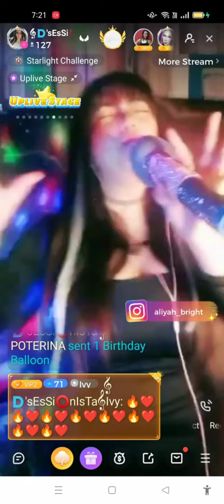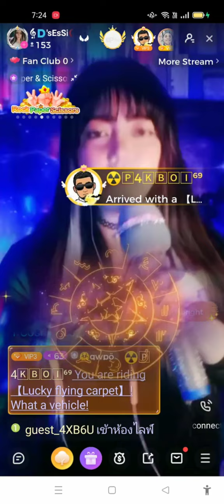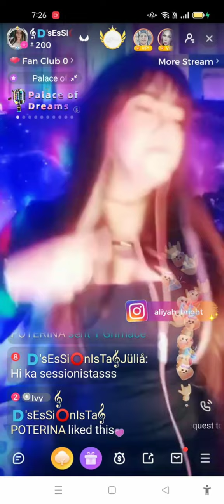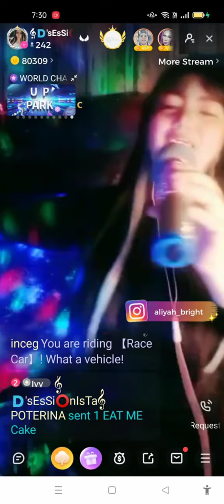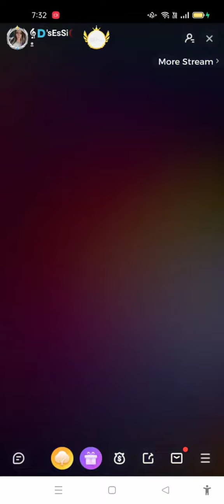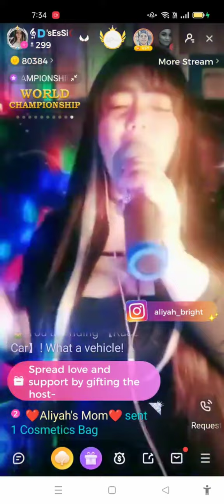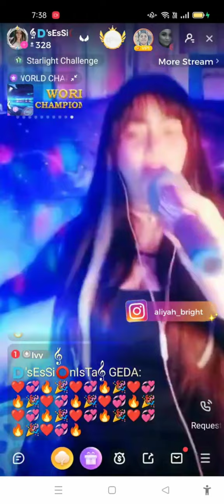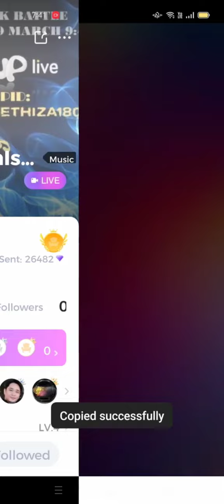𝄞🇩'sEsSi⭕nIsTa𝄞 ALIYAH 90's BILLBOARD HITS PERFORMANCE at UP LIVE 27 MAY 2022